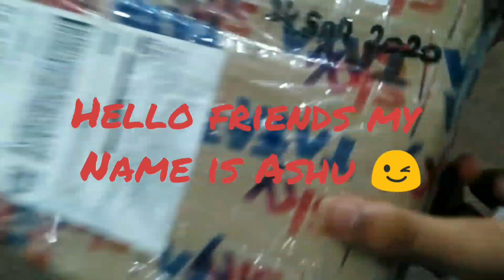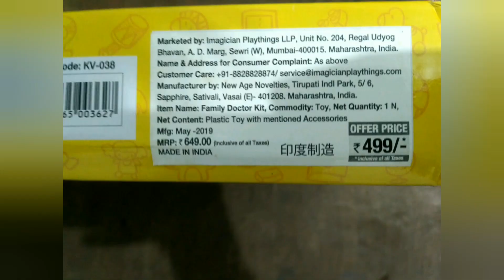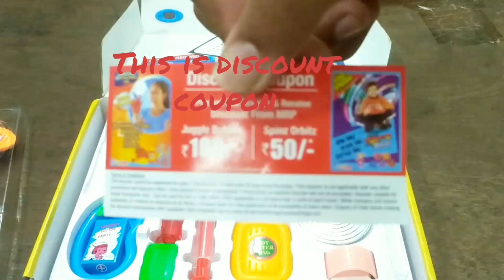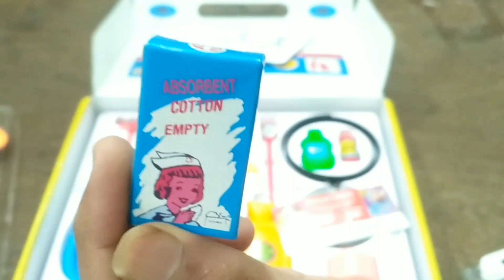Unboxing Of Family Doctor Kit From Tata Sky | Road To 1k | Giveaway On 1k